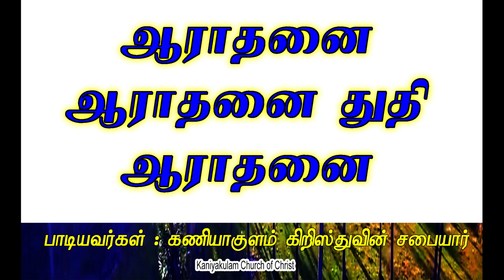ஆராதனை ஆராதனை துதி ஆராதனை ஆராதனை